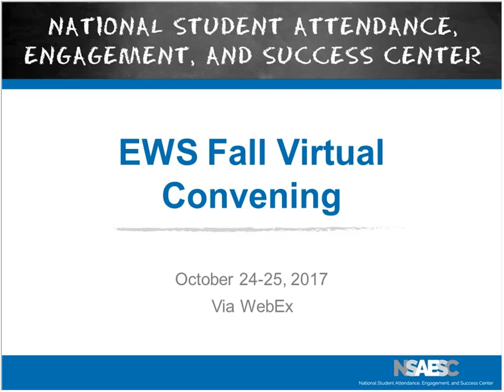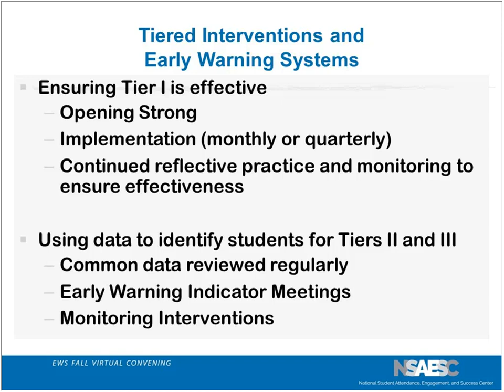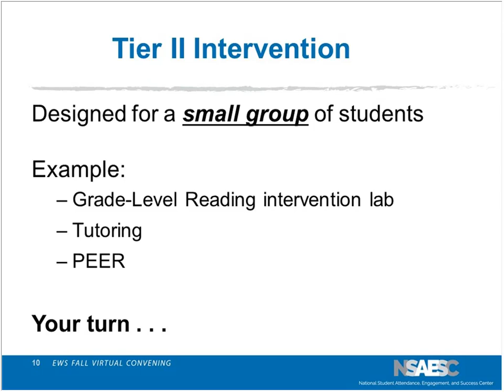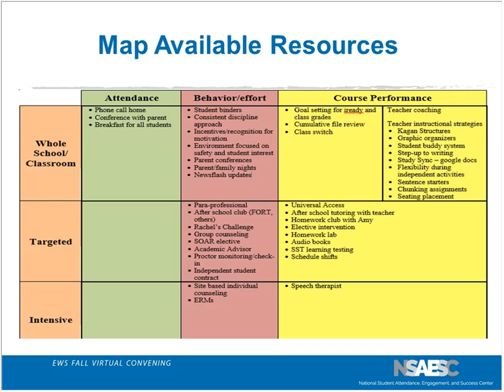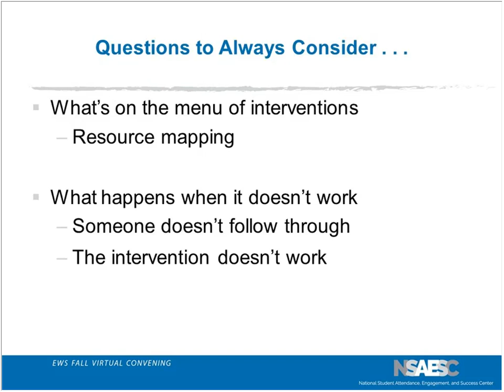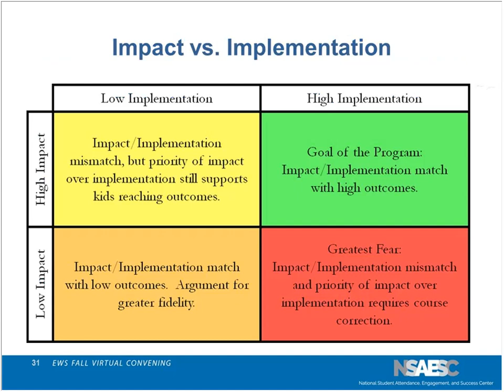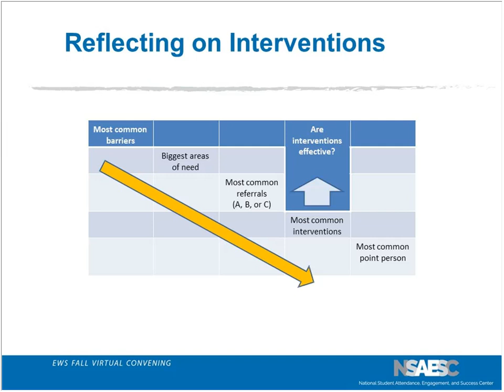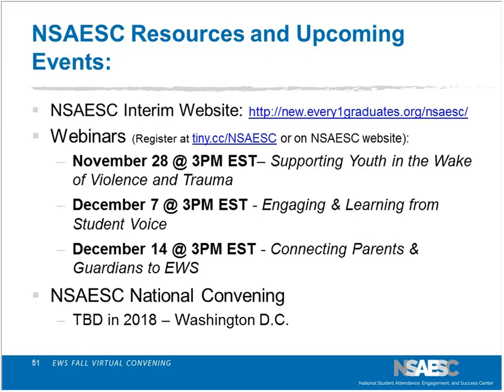Fall Virtual Convening- Breakout 6: Creating, Monitoring, and Improving Tiered Interventions